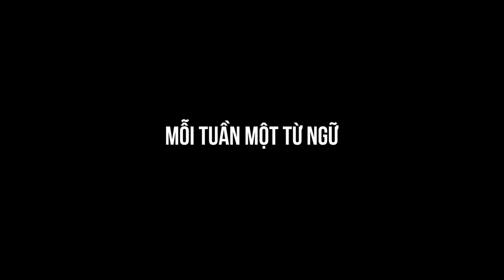Nhân Ái hay Nhân Đạo - Từ nào là từ đúng?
Mỗi Tuần Một Từ Ngữ - Bài 42: Nhân Ái hay Nhân Đạo
1. Nhân ái:
+ Tính từ: có lòng yêu thương con người, sẵn sàng giúp đỡ khi cần thiết.
Thí dụ:
- Tấm lòng nhân ái

2. Nhân đạo:
+ Danh từ: đạo đức thể hiện ở lòng yêu thương, tôn trọng và bảo vệ con người.
Thí dụ:
- Một hành vi trái với nhân đạo
+ Tính từ: có tính chất yêu thương, quý trọng vì con người.
Thí dụ:
- Hiến máu nhân đạo
- Chính sách nhân đạo với tù binh.
Như vậy, “nhân ái” và “nhân đạo” là hai từ khác nghĩa nhau. Tuỳ vào ngữ cảnh mà chúng ta dùng “nhân ái” hay “nhân đạo”.